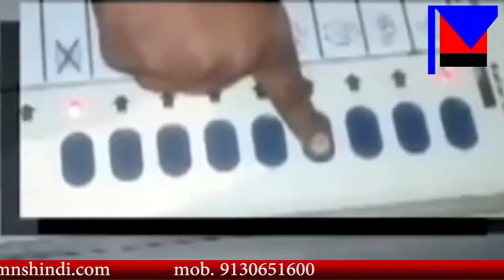पोलिंग बूथ पर गड़बड़ी